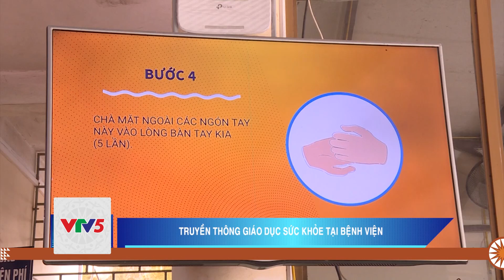TRUYỀN THÔNG GIÁO DỤC SỨC KHỎE TẠI BỆNH VIỆN | VTV5